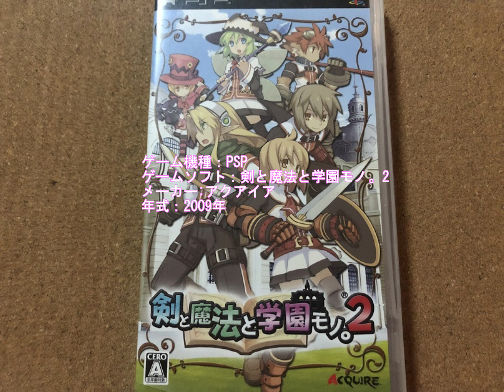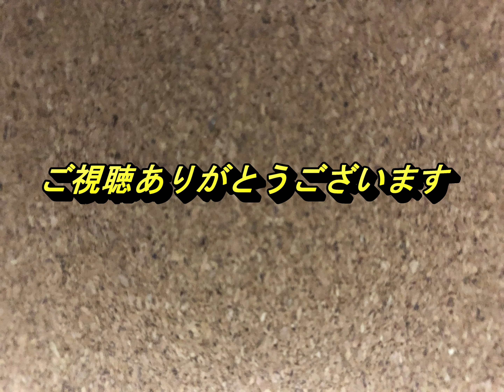【懐かしのレトロゲーム(PSP)103】剣と魔法と学園モノ。2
ゲーム機種：PSP
ゲームソフト：剣と魔法と学園モノ。2
メーカー:アクワイア
年式：2009年